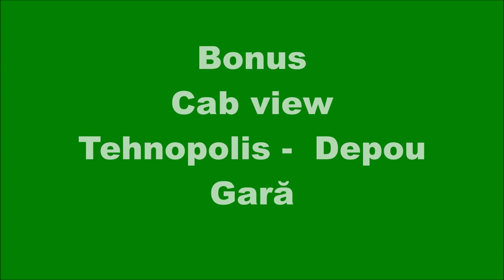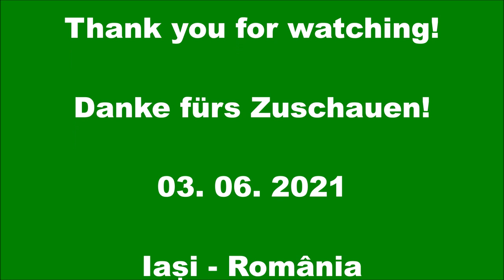Cab View Linia 9 Iași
Iași, 3 Iunie 2021. Călătorie cu tramvaiul Be 8 / 8  CTP 162   (ex.  BERNMOBIL 718)
 pe linia 9 : Copou - Tehnopolis si retur. + Retragere :Tehnopolis - Depou Gară.

Iași, June 3, 2021. Travel by tram Be 8 / 8  CTP 162 (ex.  BERNMOBIL 718)
 on line 9: Copou - Tehnopolis and return.

Iași, 3. Juni 2021. Fahrt mit der Straßenbahn Be 8 / 8 CTP 162(ex. BERNMOBIL 718)
 auf Linie 9: Copou - Tehnopolis und zurück.